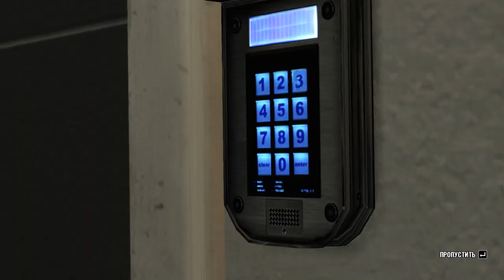Max Payne 3(Chapter-6)